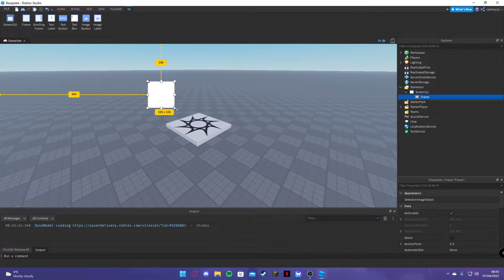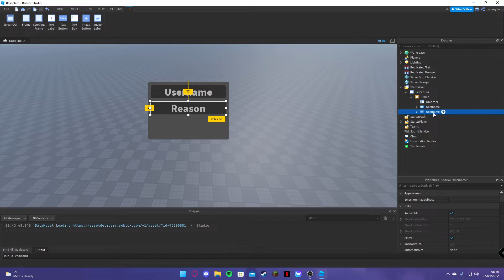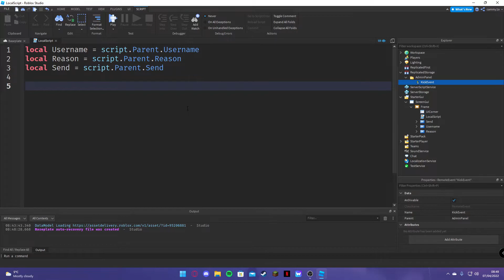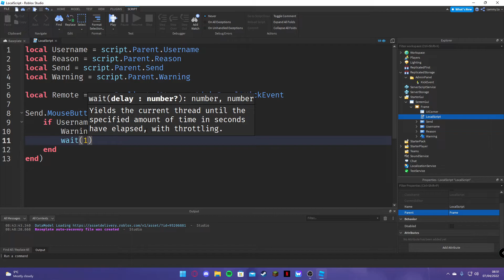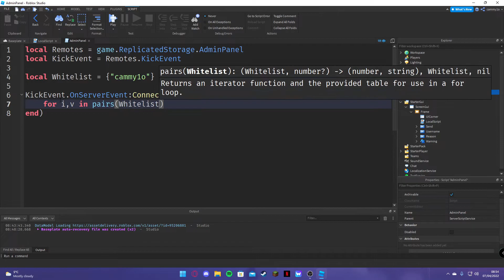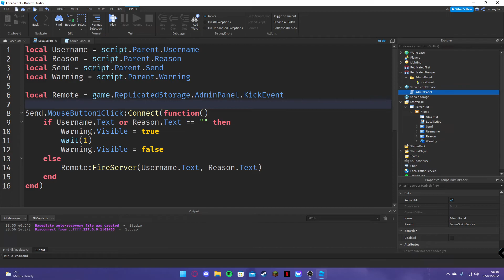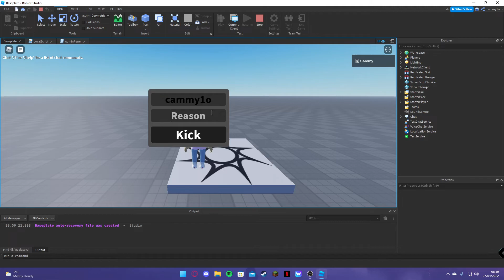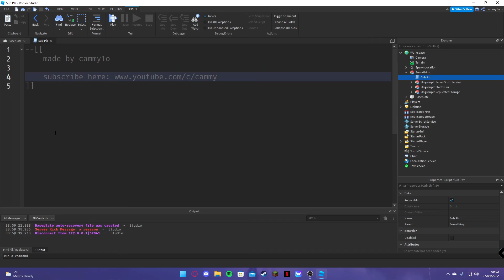Roblox Studio - How to script and make a Kick Panel!